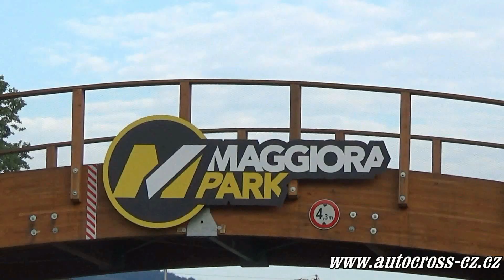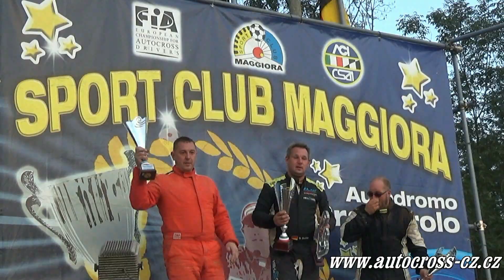FiA European Autocross Championship 2016 - round 8 - Maggiora (I) {Autocross-CZ}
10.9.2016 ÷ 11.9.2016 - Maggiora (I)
8-th Round Of The FiA European Autocross Championship 2016